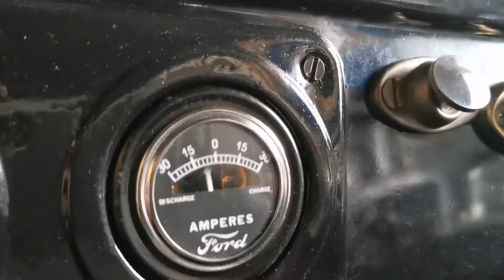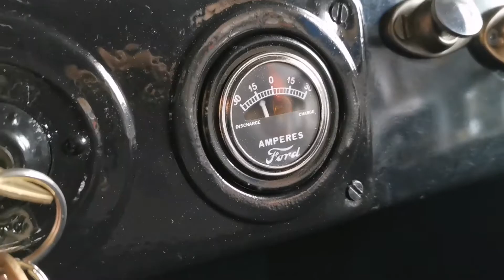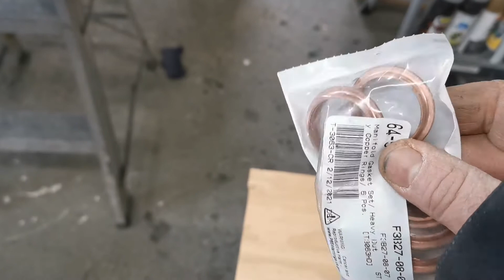Ford Model T Touring 1923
Premier essaie après avoir tout ré-assemblé! il a démarré au quart de tour!